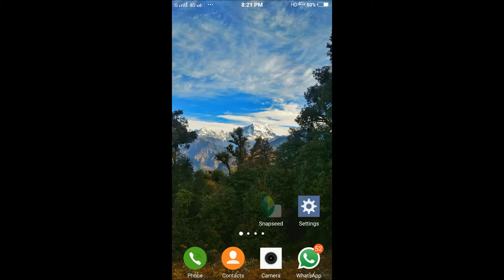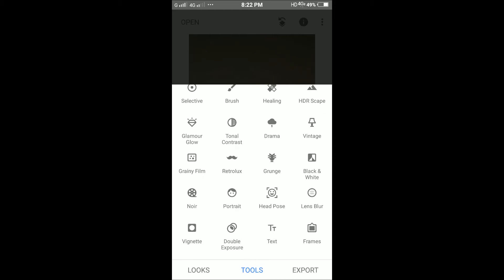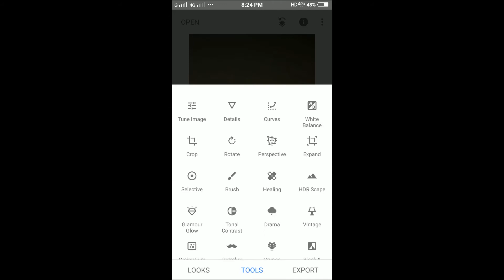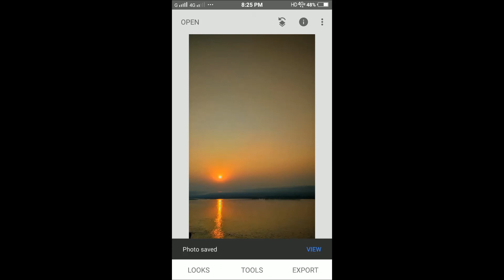Dramatic Evening Look with Color Pop in SNAPSEED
In this video we will turn a dull hazy sunset image into a vibrant and lively image with color pop using the Snapseed app.

Snapseed is a (free) mobile photo editing app developed by Google and is available for both Android and iPhone.